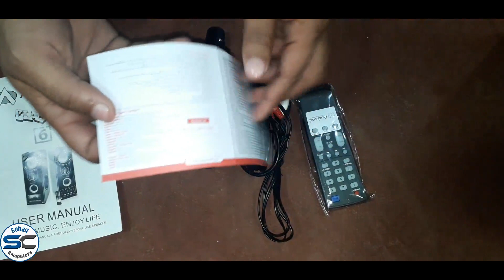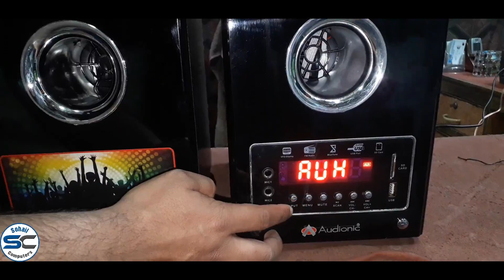Audionic Classic 6 Plus Bluetooth Speaker With Mic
Sohail Computers exclusive presents Audionic Classic 6 Plus Bluetooth Speaker With Mic

Audionic Classic 6 Plus

Classic 6 + BT speakers are one of the best top speakers of classic series; the classic series of tower speakers enhance the user’s sound experience with amazing sound quality. It is especially made for the users who intend to spend their quality time on beats and base speakers. Classic 6 + BT is designed for guaranteed entertainment. It is easily paired with any Bluetooth supported device like the iPhone, iPad, or any other Bluetooth enabled devices. audionic classic 6 + speaker supported two wired mic. its bass quality is good.

FEATURE

.Usb Port
.Karaoke Port
.Micro Sd Card
.Remote
.Drive Unit            2 X (8' + 6.5 + Tweeter)
.Fm Radio
.Frequency          60hz - 16khz
.Led Display
.Power                  6000w (P.M.P.O)
.Bluetooth
.Wire Mic

.Bluetooth Supported
It is easily pair with any Bluetooth supported device like i-phone,i-pad, or any other Bluetooth enable devices
.USB supported
USB support helps user to directly play the MP3 files
.F.M RADIO Supported
It has built-in F.M support to make your F.M radio experience wonderful
.SD/MMC SLOT Supported
It is also supported with SD/MMC card slot to play MP3 music directly
.Drive unit
Its drive unit is about 3Omm
.Frequency Response
High Frequency response with 40Hz ~ 20 KHz
.Wireless Remote:
It is provided with wire-less remote which controls the output function of the system.
.VFD Display
Available with VFD Display
.Hi-FI Sub-woofer
It carries Hi-Fi Sub-woofer to provide high class bass output, it also carries 6.5inch Sub-woofer .
.Power output
It has 9W power output which consumes less electricity
.Karaoke Feature
It is further enhancing with its karaoke feature